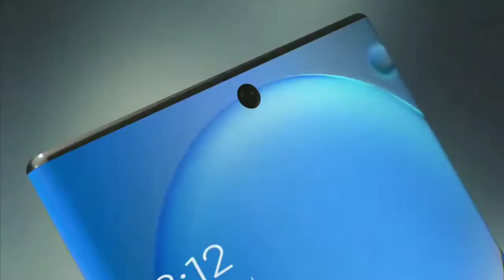This is How Samsung Will Beat Everyone!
Samsung Galaxy Note 20 Plus to have Exclusive LTPO OLED 120Hz display for at least 6-7 Months before anyone gets it, Huawei got BANNED for a year and this time things could get seriously heated with china hurting US brands such as Apple further making things clear for Samsung. Also Samsung wont be replacing the Note Series with foldable phones for now the Galaxy Z Flip is the part of S Lineup and Fold 2 is the part of Note Lineup. No 1000$ Galaxy Fold for Now & more news!